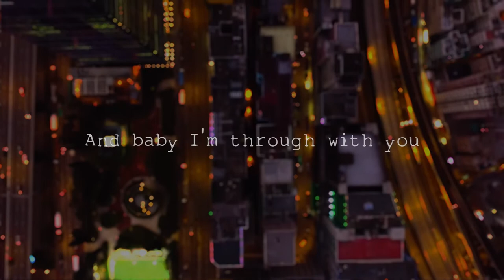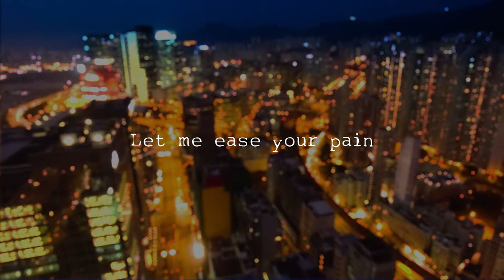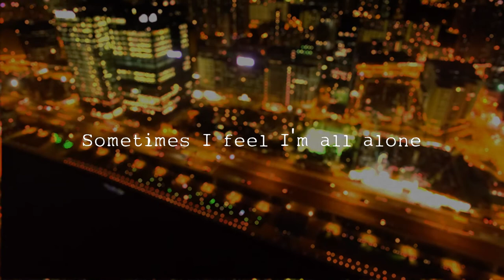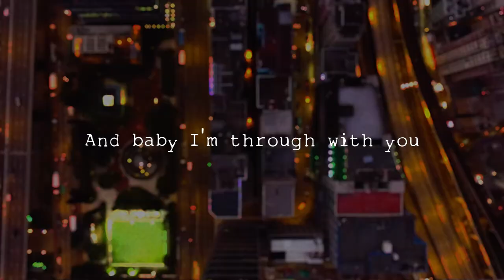Charles Pasi — Farewell my love // Lyrics